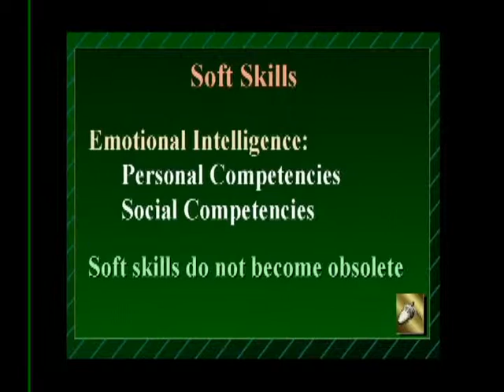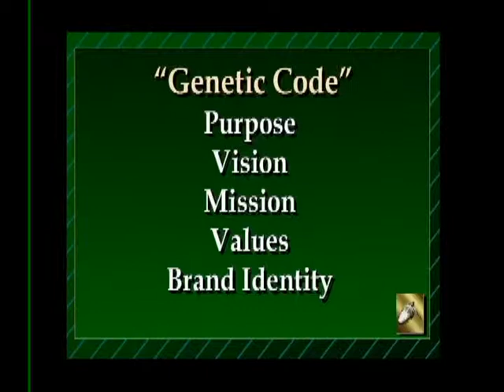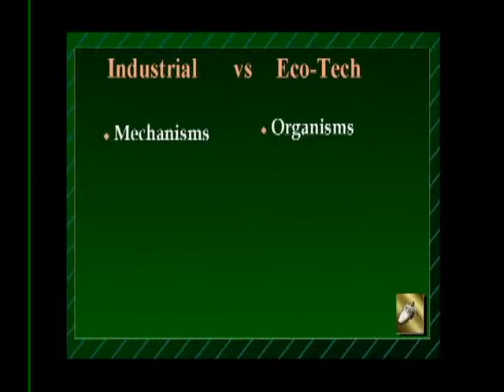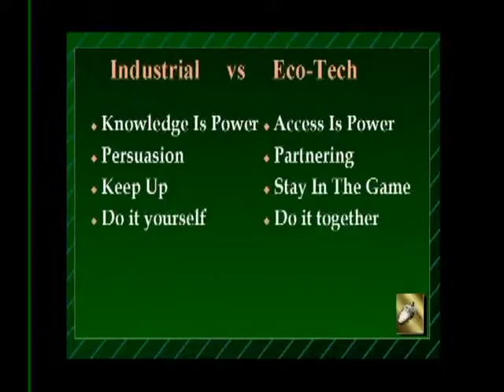Never stop re-learning with Hall of Fame Speaker Jim Cathcart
Never Stop Learning with Hall of Fame Speaker Jim Cathcart

Jim is considered one of the world's leading professional speakers and business authors, the top of the top 1%. His TEDx video garnered 2.7 million views. He has presented over 3,500 speeches in every US state and around the world. Jim Cathcart is one of only 5 speakers in the world who hold all of the following honors: past president of the National Speakers Association (NSA), recipient of the Cavett Award, member of the Speaker Hall of Fame (CPAE), Certified Speaking Professional (CSP), a 29-year member of the exclusive Speakers Roundtable (20 of the world's top speakers) and he received the Golden Gavel Award from Toastmasters International. In 2022&23 he was chosen as #7 of the Top 30 Global Sales Gurus and #19 of the Top Motivational Speakers. He has also been inducted into the International Sales & Marketing Hall of Fame.